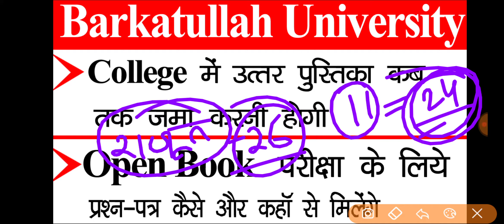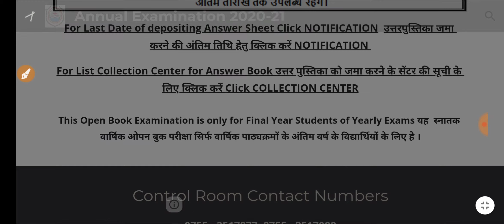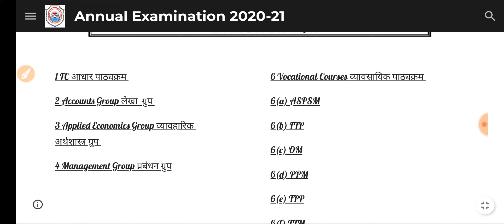BU University Answer Sheet कब तक जमा होगी || BU University Question Paper कैसे Download करे